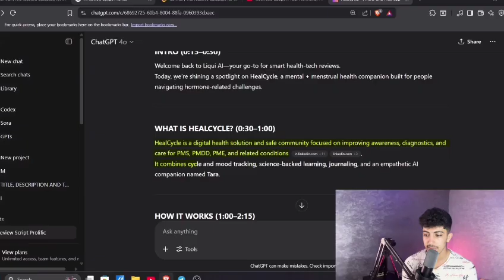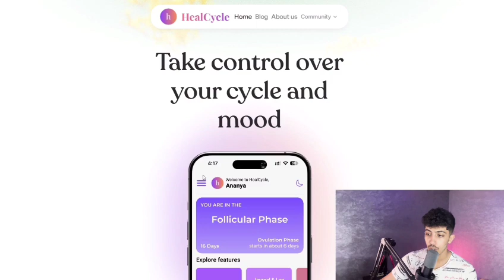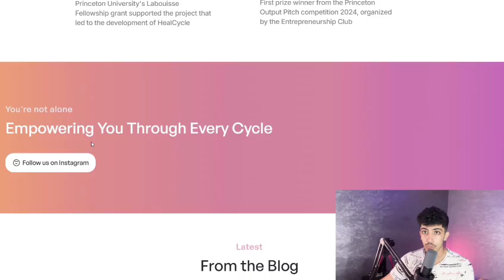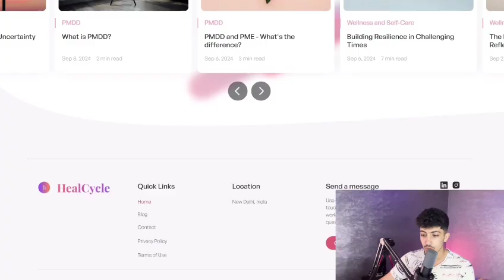This AI Tool is Revolutionizing Mental Health 🚀 | HealCycle Review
🔍 Discover What HealCycle Can Do for You!
Looking for smarter ways to work, create, or automate with AI?
In this video, we explore HealCycle, a powerful tool that helps [brief value proposition or benefit].

Whether you're a creator, marketer, student, developer, or entrepreneur, this tool can help you save time, boost creativity, and scale faster.

🌍 Weekly videos on the best AI tools & productivity hacks!